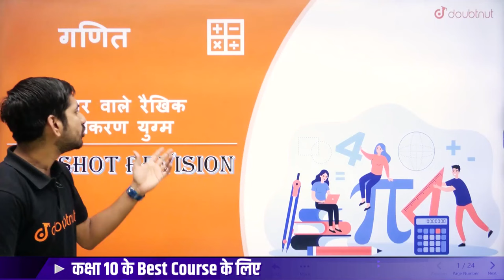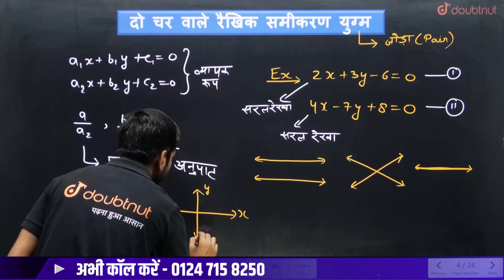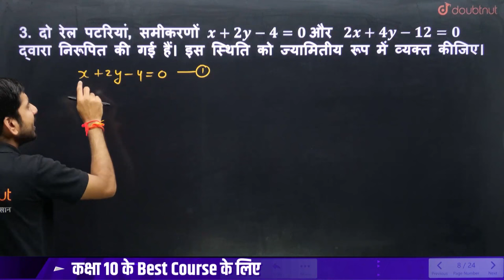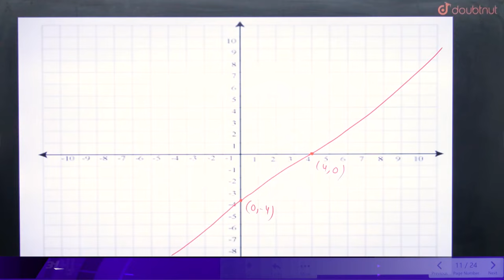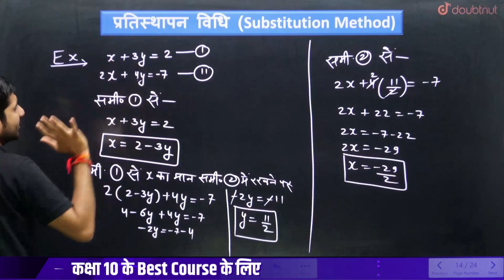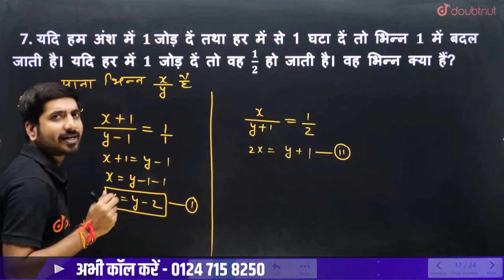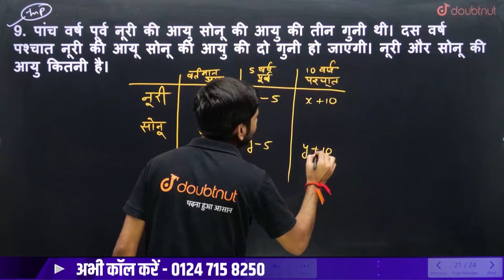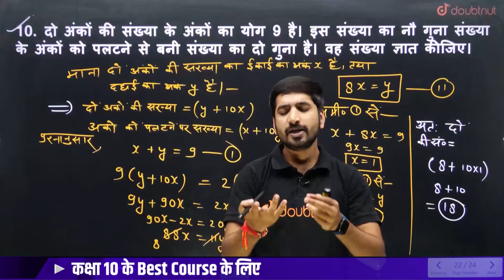दो चर वाले रैखिक समीकरण युग्म | Full Chapter ✅ | Pair of Linear Equations In Two Variables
दो चर वाले रैखिक समीकरण युग्म | Full Chapter ✅ | Pair of Linear Equations In Two Variables | Pair of Linear Equations in Two Variables Most Important Questions | Pair of Linear Equations One Shot Class 10 Maths | दो चर वाले रैखिक समीकरण युग्म in Hindi | Class 10 Maths NCERT Chapter 3 One Shot